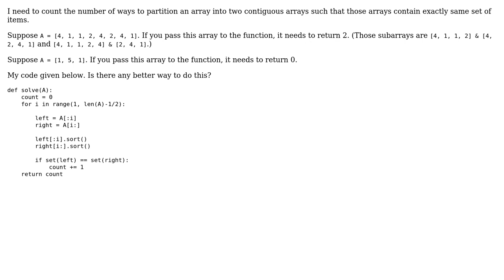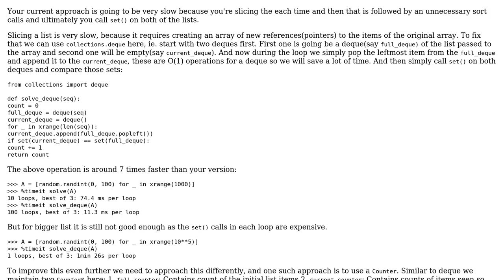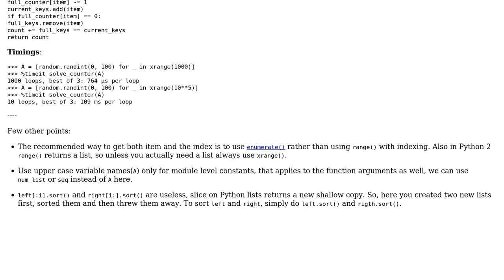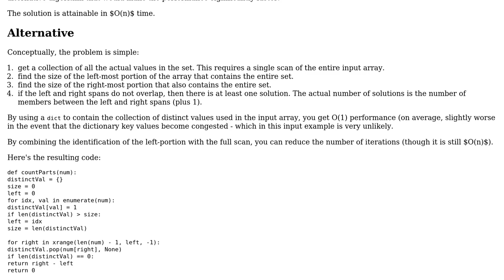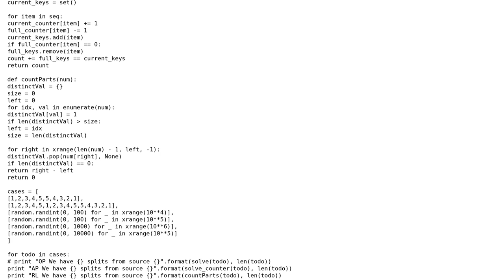Code Review: Count the ways to partition an array into two equal sets (4 Solutions!!)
Code Review: Count the ways to partition an array into two equal sets

With thanks & praise to God, and with thanks to the many people who have made this project possible! | Content (except music & images) licensed under CC BY-SA | Music | Images & others | With thanks to user TheCoffeeCup user rolfl user Nijin Narayanan user Gabor Angyal user eightnoteight user Ashwini Chaudhary and the Stack Exchange Network Trademarks are property of their respective owners. You are responsible for your own actions.